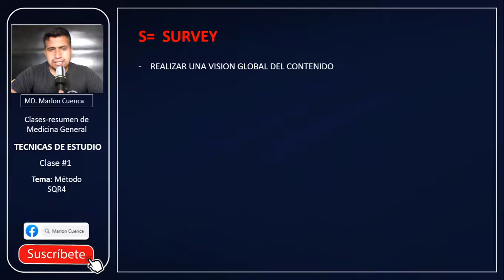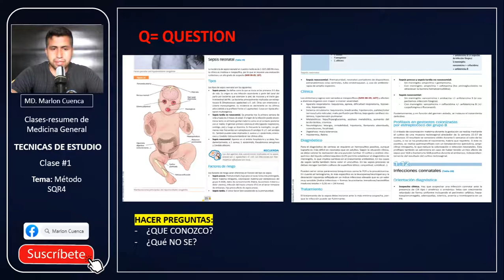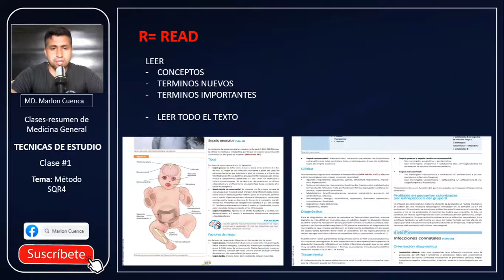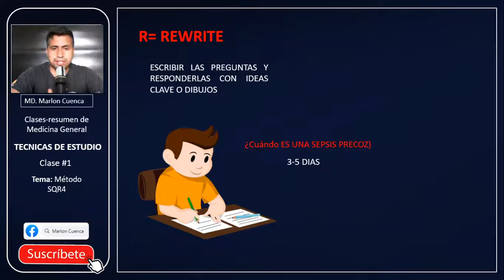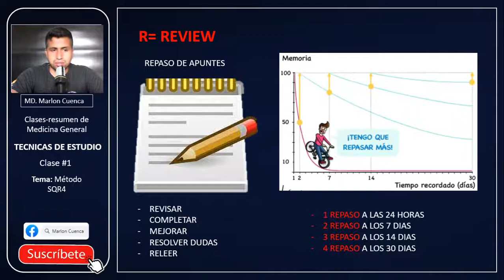METODO SQR4 (TECNICAS DE ESTUDIO MEDICINA #1)